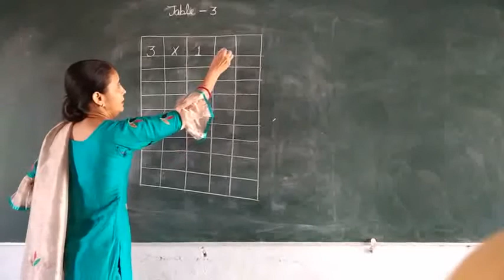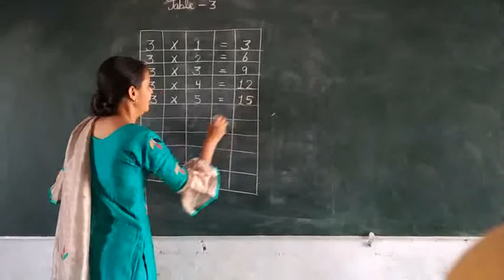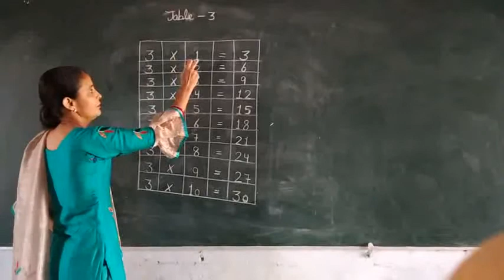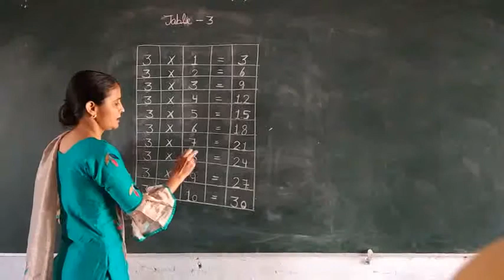Table 3 Class( KG and 1st)